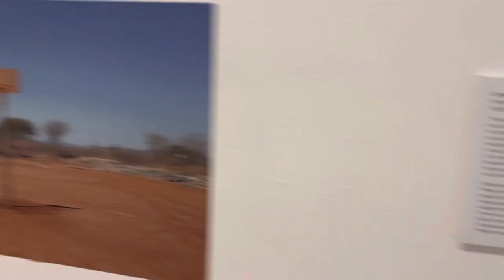“Respect the Call” Basketball Installation (from “Hoop Dreams” Exhibit at Everson Museum ￼of Art)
On Saturday, February 4, 2023, I got the opportunity to volunteer at the Everson Museum of Art in downtown Syracuse for its free Community Day. Members of the local Syracuse community got to enjoy the unveiling of a brand new basketball-themed exhibit that spans two galleries. The overall exhibition is titled “Hoop Dreams: Basketball and Contemporary Art”, ￼ and it’s open to the public at the Everson Museum from February 4 to May 21, 2023.

While I was volunteering, I was able to shoot some hoops and get some video of the interactive, shooting drill installation, titled “Respect the Call”, set up by longtime Syracuse resident Jason Middlebrook. The gallery was full of 33 different basketball hoops posted on the wall so that visitors of all ages could try their hand at shooting hoops. The whole experience felt like a great day hanging with friends ￼at the community park!

If you’re in the Syracuse area, or if you’re just a fan of basketball, I highly recommend checking out “Hoop Dreams: Basketball and Contemporary Art”, open at the Everson Museum of Art from now until May 21, 2023. Don’t miss out!